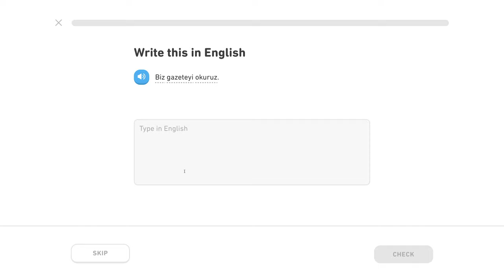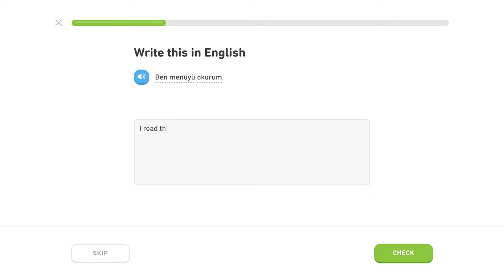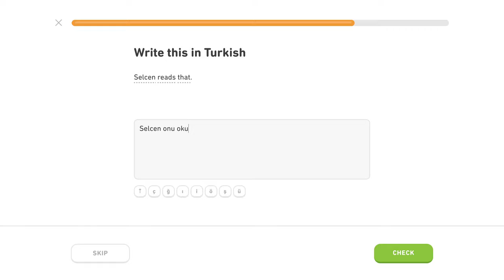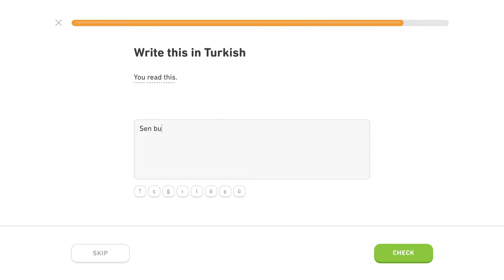🇹🇷 Akuzatív - Level 4/5, lekcia 5/6 - Turecky s Yetim